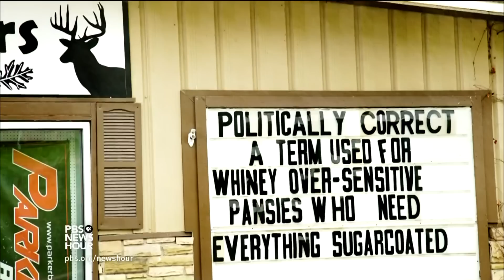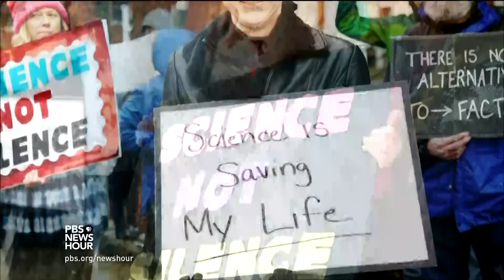Meet the women who are taking a stand in Trump country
Buckhannon, West Virginia, calls itself “the most Trumpian place in America.” But since Donald Trump won November’s election, a growing number of women have been taking a stand against the president and his policies. Hari Sreenivasan talks with the NewsHour’s Liz Flock about how the election has continued to sow division in this deeply conservative town.